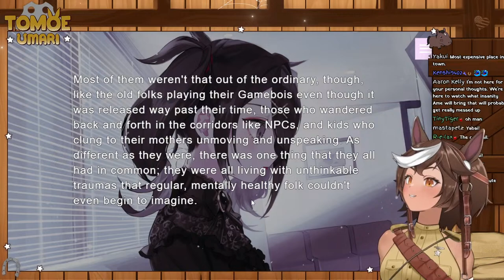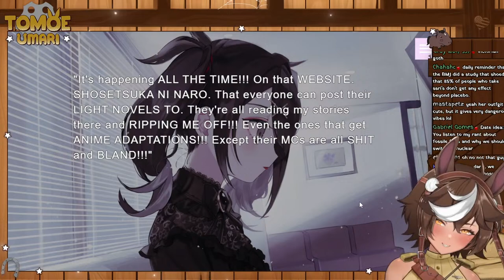[PETIT GAME COLLECTION VOL.1] NEED more horses || Tomoe Umari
Stable Master Sergeant Major of the Umarmy at your service! Your 2024 US President. The resident military tomboy horse girl.

A mare who can! Hehe. ( ° ͜ʖ °)

Optional, but always appreciated!

 ~Socials~
For keeping track of the horse lady when she's out at pasture.

 ~Community~
Information about you, for you, you, you, YOU!
Review community notes, join the server, or create a horse soldier that represents you!

This is that thing the cool kids are using nowadays, right?

~⋆~ UMARMY STABLE LAWS: ~⋆~
- Be respectful to other viewers and myself!
⋆ Please keep chat messages in English (American).
- Stay on topic and avoid diverting attention from the stream.
- Please do not backseat unless I ask for help!
⋆ Avoid posting about controversial or political topics and making explicit remarks.

About me: 123/horse girl/??? Independent English (American) Vtuber just looking to horse around and chill. Enjoy your stay. :^)